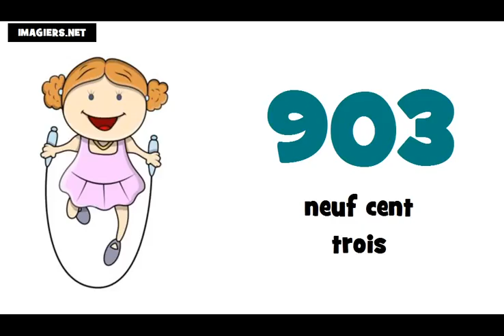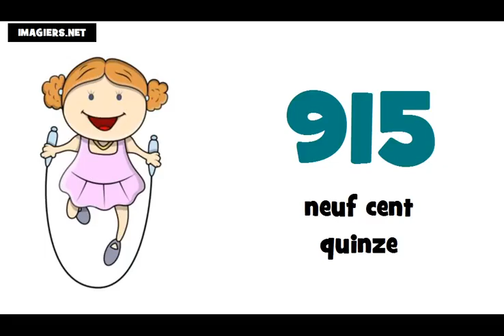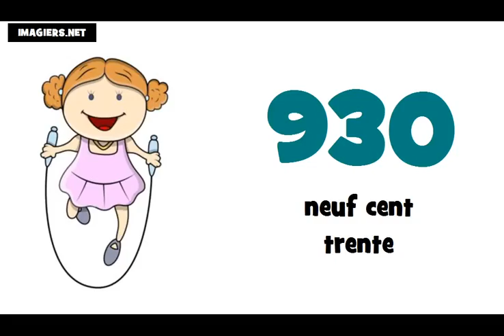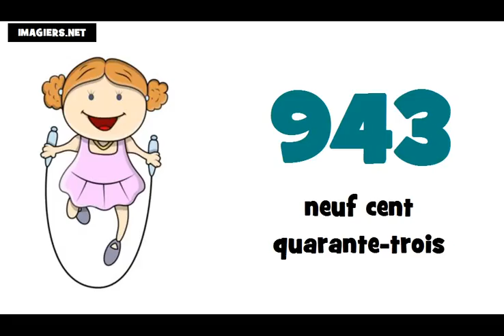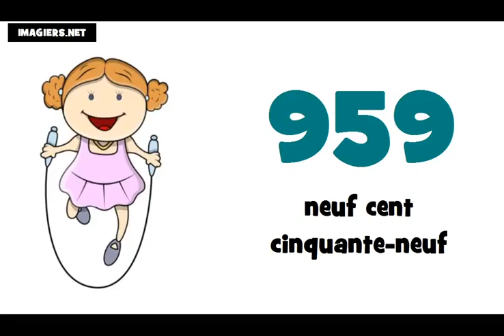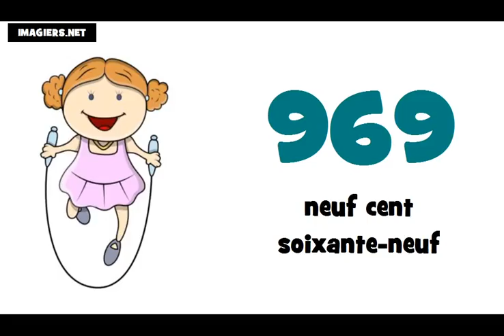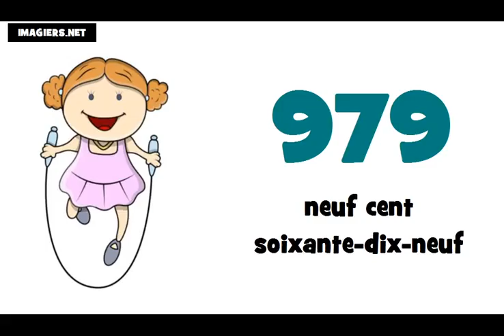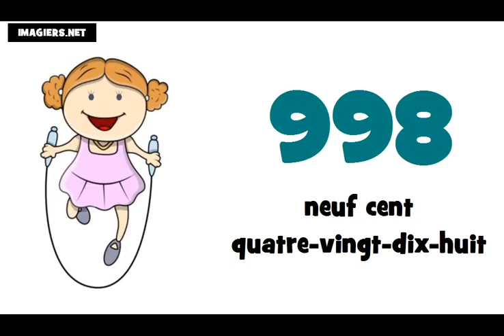Je compte de 900 à 1000